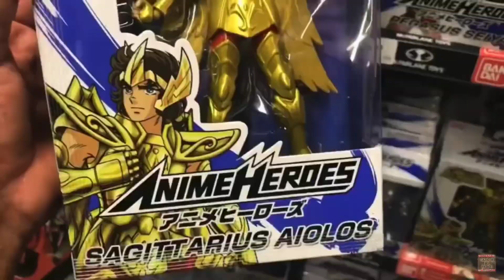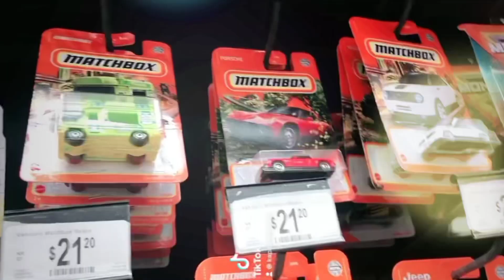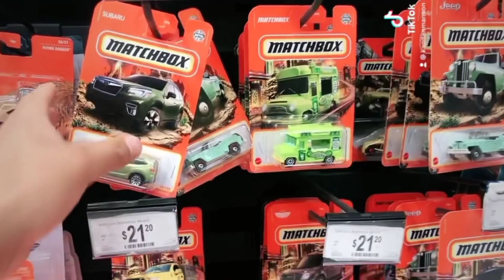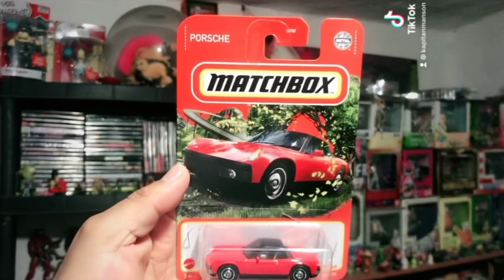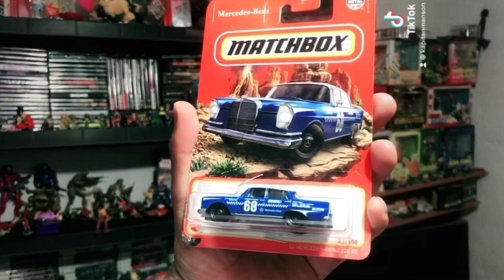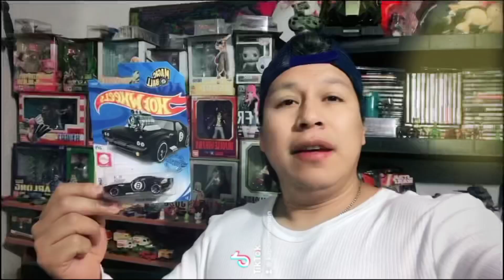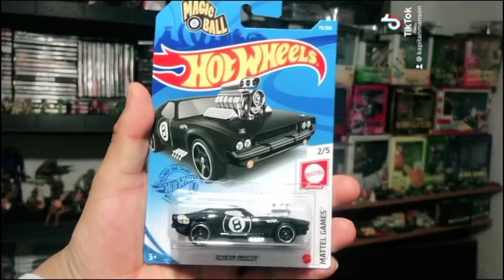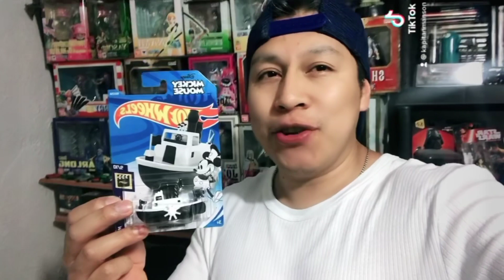Cayó el MICKEY MOUSE hotwheels STEAMBOAT de DISNEY y el MAGIC BALL 8 La variante !!!☺️